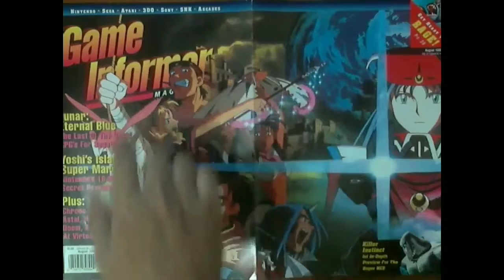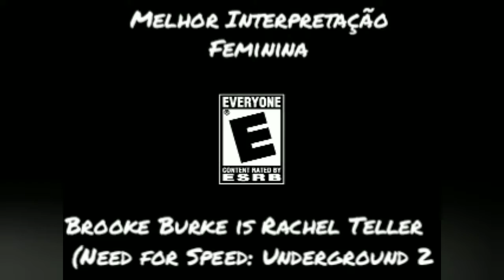Vencedores e Indicados ao The Game Awards 2004 (2° Edição)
Lista de Vencedores e Indicados ao The Game Awards para quem quiser saber um pouquinho mais.